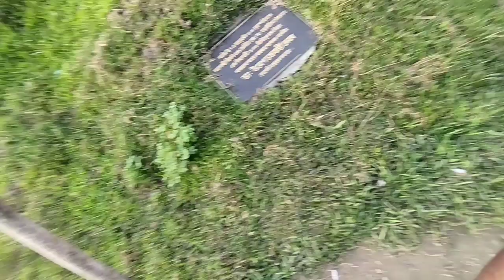অসমৰ ভিতৰত সকলোতকৈ ডাঙৰ শিৱ মূৰ্তি (নলবাৰী)//the largest mahadev statue in Assam😲 //@DimpusVlogs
Please🥺🥺

 I request to all my friends and my family and my others

 people we are all family.

Abi Vlogs
law #
collision
banpani news

banpani assam

banpani

banpani news live

banpani assamese song

banpani news 2023

banpani 2023

banpani video

banpani rosona

banpani drawing